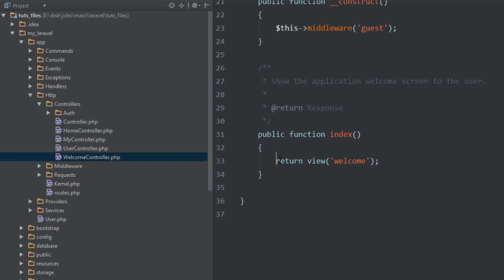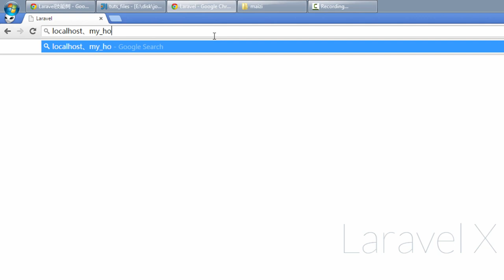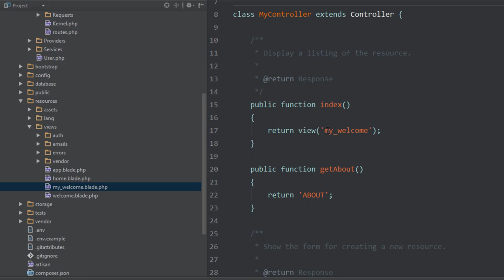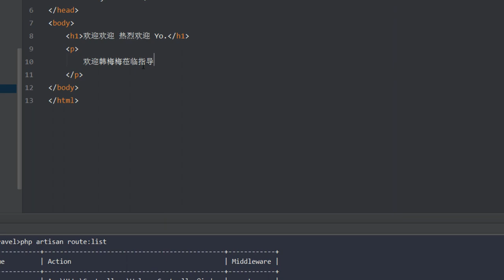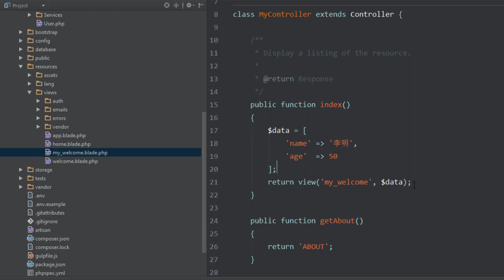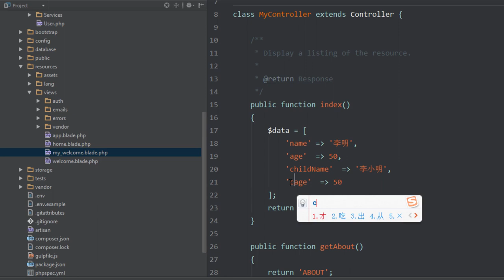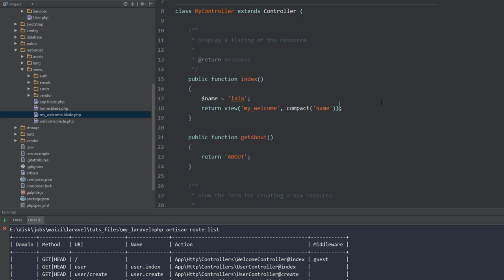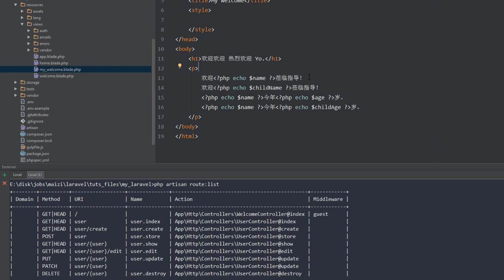Laravel：地球上最好用的PHP框架 入门篇4 视图：最终结果输出